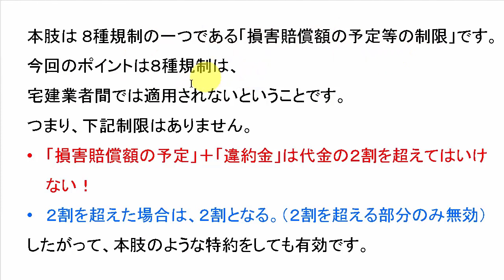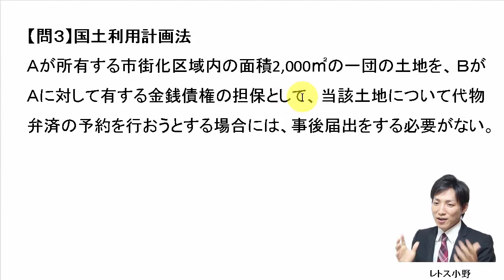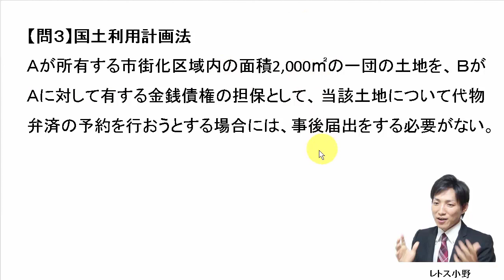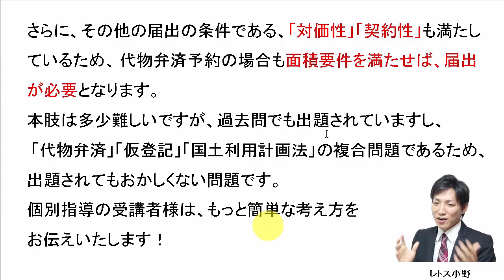【宅建過去問】11月6日の３問【レトス小野】宅建過去問解説